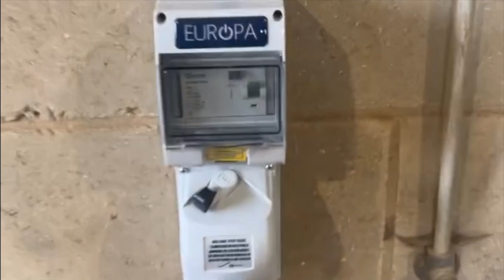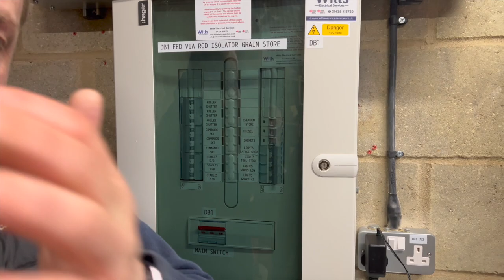"Transforming Farms: A Guide to Switching Up Your Three-Phase Distribution Board!"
In this weeks episode we are replacing a three distribution board on a farm.

 🐝⚡️E L E C T R I C A L